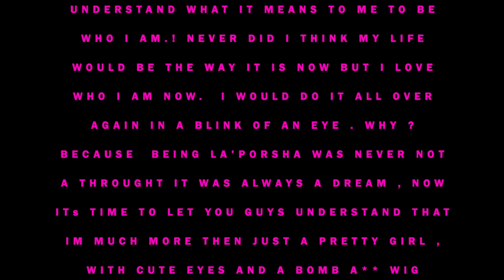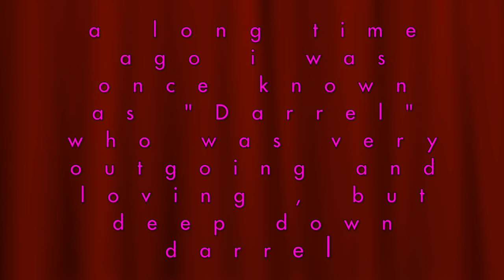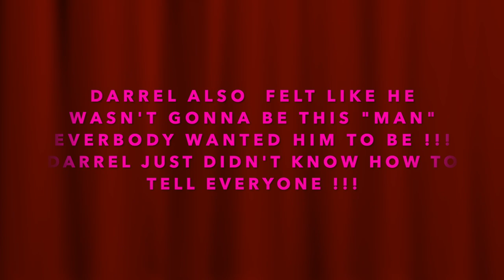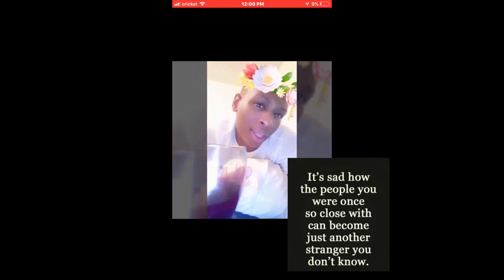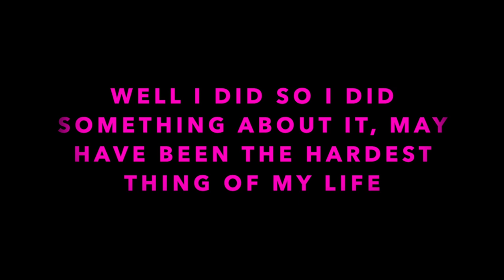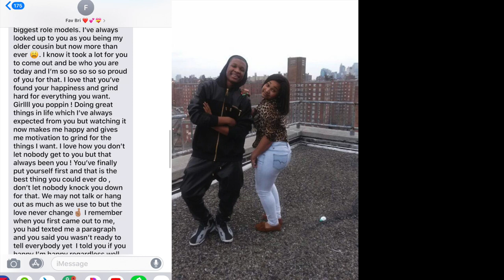The Birth Of La’porsha Ivory ‼️❤️🥰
Never let others write your life story ‼️‼️‼️ it’s your life live for you boo ‼️‼️I wasn’t happy as who I was so I did something about it ‼️💕 Here’s My Story ‼️💕
honestly hope you guys enjoy 😊

Don't Own COPYRIGHTS TO MUSIC